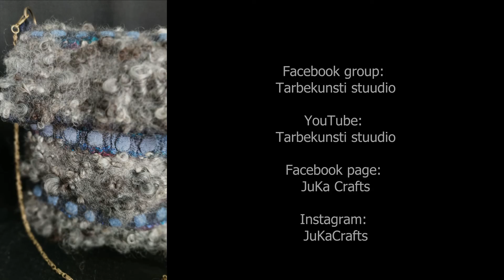Валяние сумки на 3Д шаблоне. Декор из флиса и "ламинированного" войлока.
Материалы: 50 г волокон вискозы, 50г мериносовой шерсти (топс 19-25мк) 50г флиса (кудряшки Готланда), тонкий шёлк (шифон, жатый шифон, маргиланский шёлк) или марля.
     Коэффициент увеличения шаблона 1,5-1,6 (в зависимости от тонины шерсти).
     Для работы понадобится:
- подложка под ламинат (или другой водостойкий материал) для шаблона,
- прозрачная плёнка,
- сетка,
- маркер,
- вибро-шлифовальная машинка,
- воздушно-пузырьковая плёнка,
- плёнка с твёрдыми пупырышками (это защитная плёнка для мебели, она похожая на "икеевскую", но немножко тоньше и мягче чем оригинальная "икеевская" плёнка). Я люблю "жужжать" машинкой именно через такую плёнку и использую её в тех случаях,  когда много декора и надо больше усилий, чтобы волокна схватились друг с другом.
- оливковое мыло (или другое натуральное мыло),
- средство для мытья посуды (раствор 3-4 ст. ложки на 1 л. воды)
- полиэтиленовые перчатки,
- леечка,
- ножницы,
- линейка,
- швейный мел,
- нитки "Ирис" (или другие "гладкие" нитки),
- магнитная застёжка,
- 2 кольца и цепочка для сумочки (или любая другая ручка, например, от другой сумки).